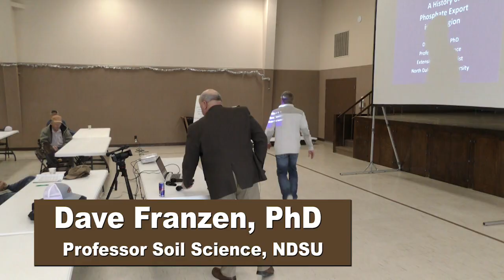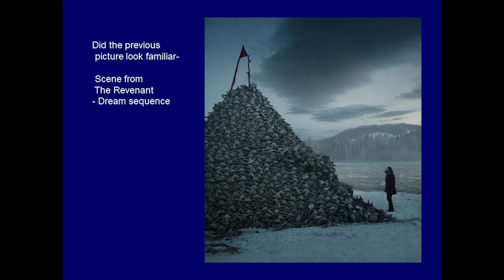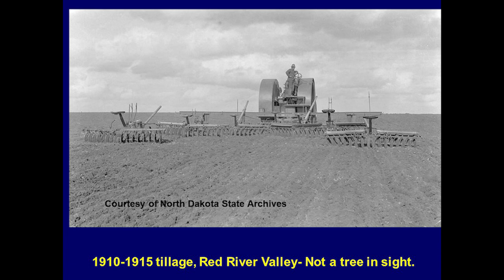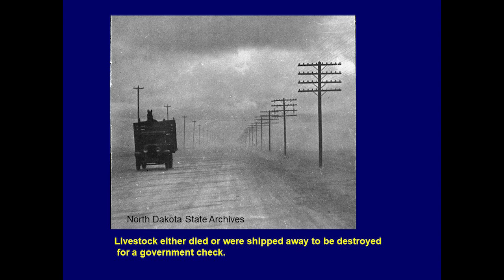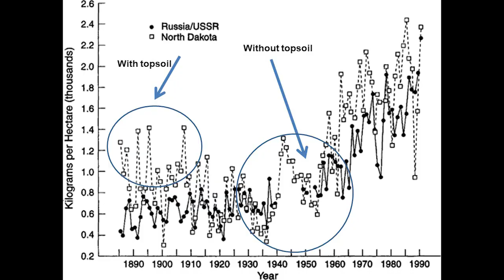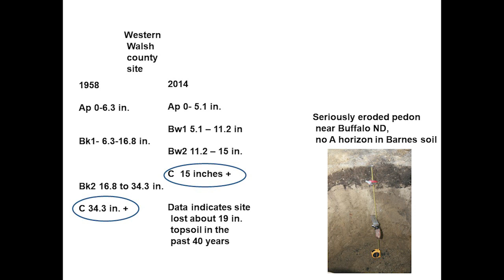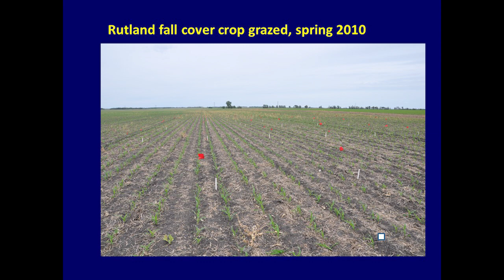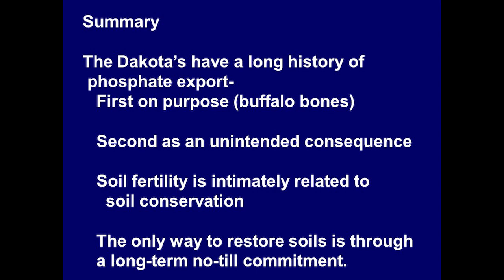A History of Phosphate Export from the Region by Dr. Dave Franzen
Dr. Dave Franzen, Soil Fertility Specialist, NDSU speaking on "A History of Phosphate Export from the Region" at the 2020 No Till Event in Wall, SD on January 14, 2020 at the Wall Community Center.